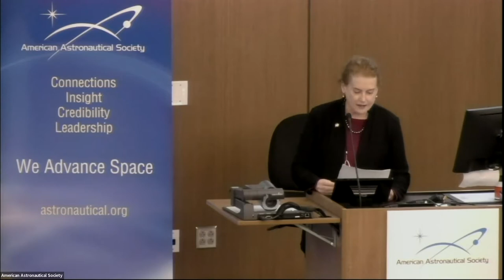Goddard 2022 Day 1: Astrophysics Decadal Fireside Chat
• Anne Kinney, Deputy Center Director, NASA GSFC (Moderator)
• Paul Hertz, Director, Astrophysics Division, Science Mission Directorate, NASA
• Rachel Osten, Full Astronomer, Head of the Instruments Division, Space Telescope Science Institute (STScI)
• Jane Rigby, Astrophysicist, JWST Operations Project Scientist, NASA GSFC